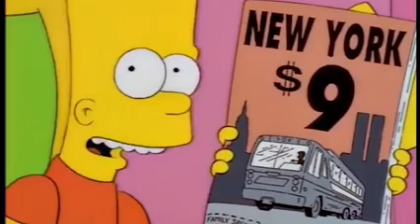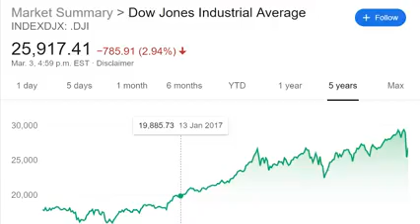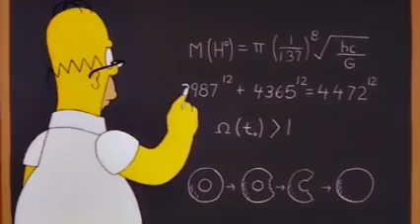The Simpsons predicts the future. 2020~2024 year's prediction!